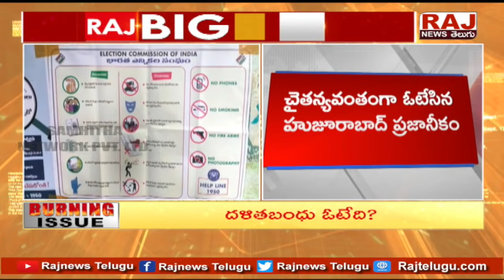దళితబంధు ఓటేది? | Burning Issue | Raj News Telugu